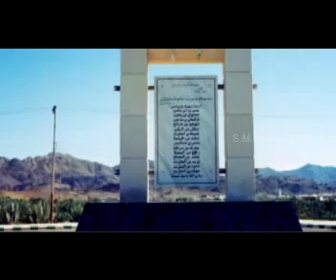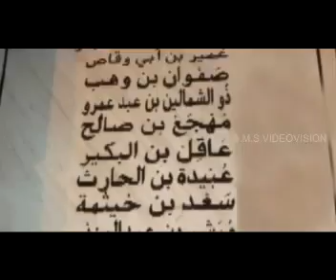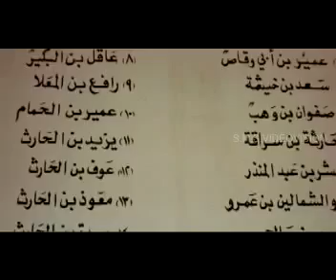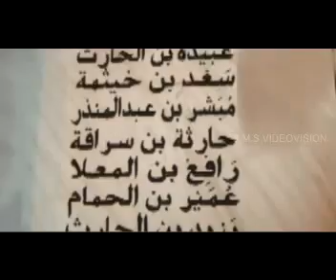kithaab mapila patukal part05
new mapila songs malayalam latest mapila song kithab sms video muslim bakthi ganangal islamic songs 2014 songs